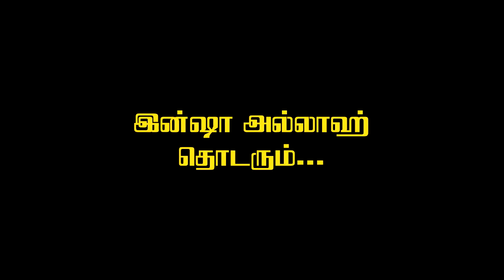இறுதி நாள் - 4 - மண்ணறை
மண்ணறை வாழ்க்கை என்பது ஒரு திரைமறைவு வாழ்க்கை இதனைப் பற்றி நபி(ஸல்) அவர்கள் நமக்கு தெளிவு படுத்தி இருக்கிறார்கள் அல்லாஹ்வும் தன் திருமறையில் கூறியிருக்கின்றான்